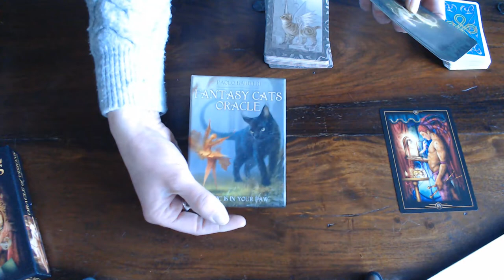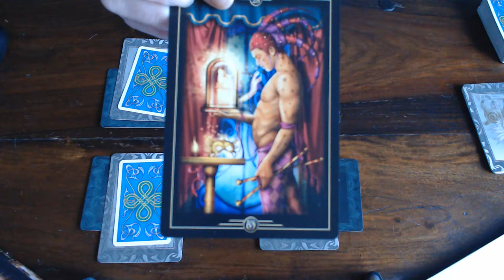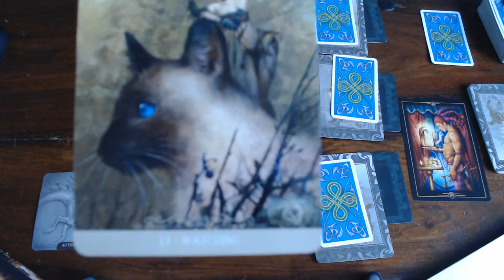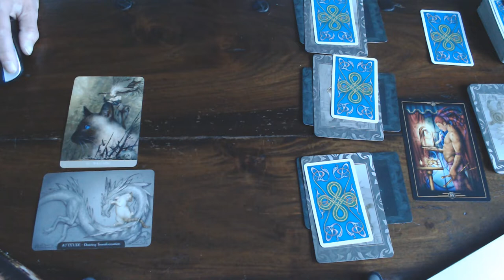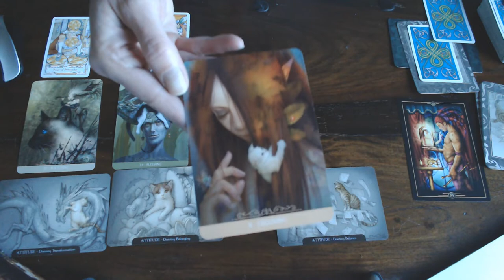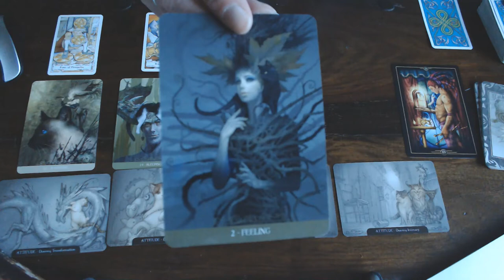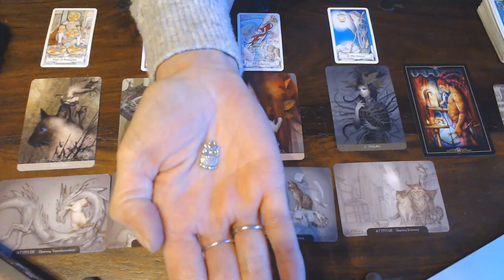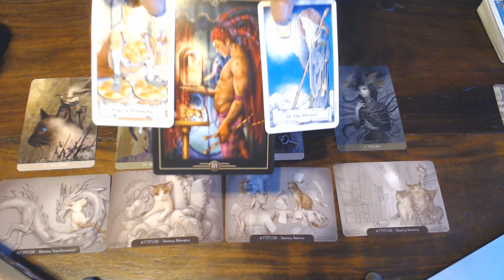GEMINI WEEKLY 2ND TILL 8TH MARCH 2020- dON'T FORGET YOUR HIGHERSELF & YOUR FEMININE SIDE!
lOVE & NEUTER YOURSELF, STAY FOCUSED ON WHAT YOU WANT!